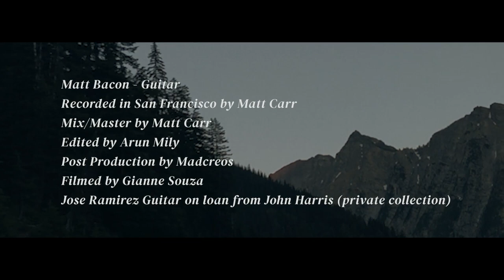Bacon​ Matthew ​INDIA​ Entertainment - Music Video